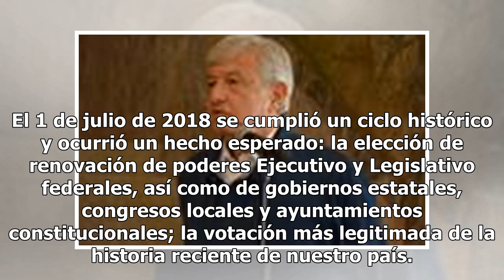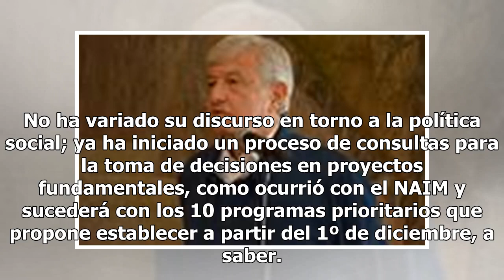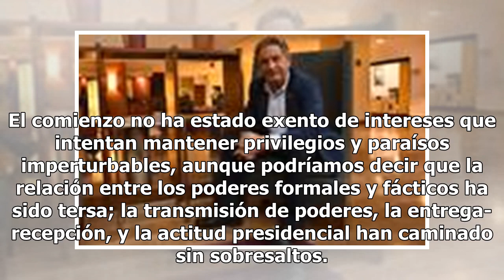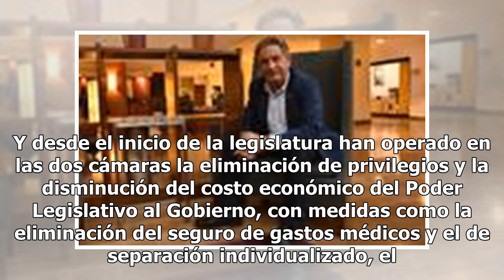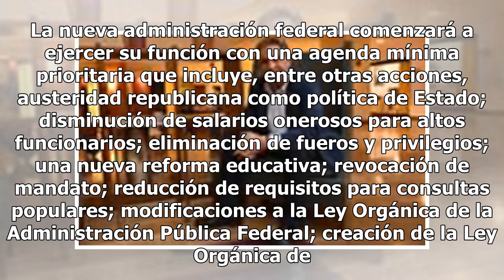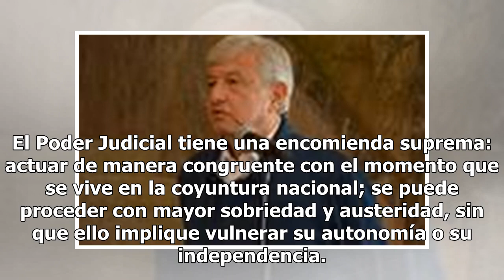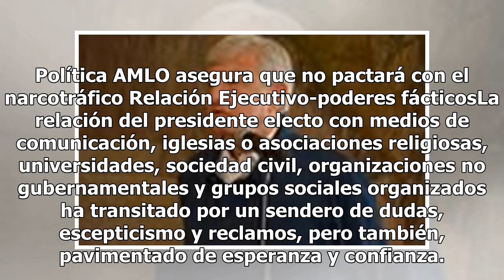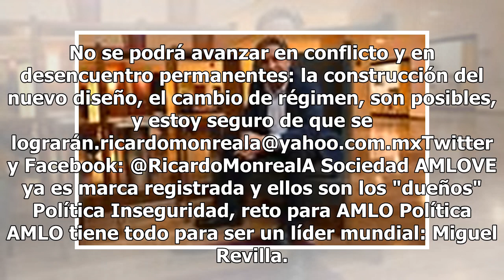El comienzo ha sido de contrastes, pero sobre todo de esperanzas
El 1 de julio de 2018 se cumplió un ciclo histórico y ocurrió un hecho esperado: la elección de renovación de poderes Ejecutivo y Legislativo federales, así como de gobiernos estatales, congresos locales y ayuntamientos constitucionales; la votación más legitimada de la historia reciente de nuestro ...